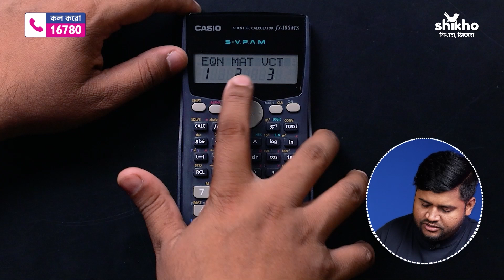Calculator Hacks | Enamul Islam Rehan | Episode 11 | Shikho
ক্যালকুলেটর হ্যাকস পর্ব-১১ 🥳

এই পর্বে এনাম ভাইয়ার সাথে দেখে নাও ক্যালকুলেটর ব্যবহার করে কীভাবে দ্রুত সময়ে ম্যাট্রিক্সের গুন করা যায়। ✅

💥 এখানে Casio'র fx-100 MS, fx-570 MS, fx-991ES PLUS (2way power) এবং fx-991ES PLUS (2nd edition) ক্যালকুলেটর ব্যবহার করে    ম্যাট্রিক্সের গুন বের করে দেখানো হয়েছে।

এছাড়াও আমাদের যেকোনো কোর্স সম্পর্কে বিস্তারিত জানতে কল করো: 16780 নম্বরে। 📞

Shikho'র সাথে তুমিও জিতো। 🏆